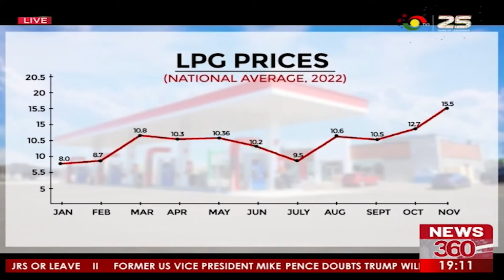Impact of LPG price hikes on businesses and individuals.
Almost 87% increase in just a span of 11 months from detailed analysis of LPG prices for 2022.